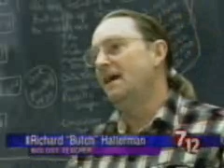KRAM Radio - Montevideo, MN - KCCO-TV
Hometown heroes in Montevideo, MN. visit KRAM - November 1999